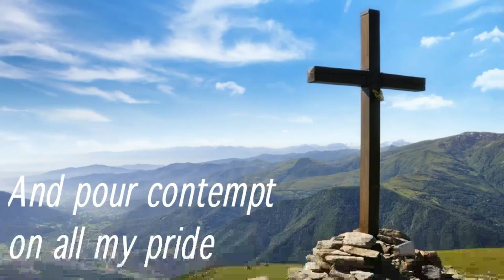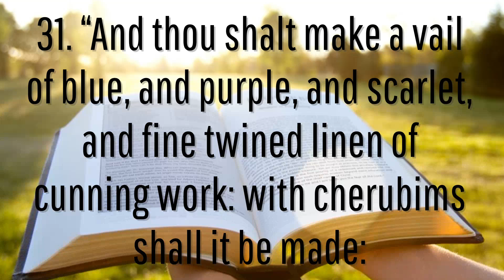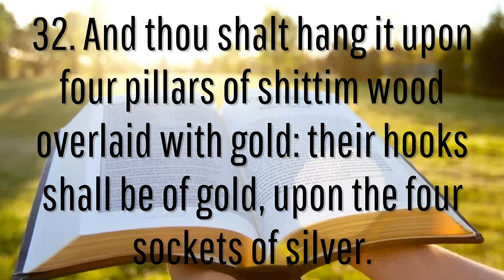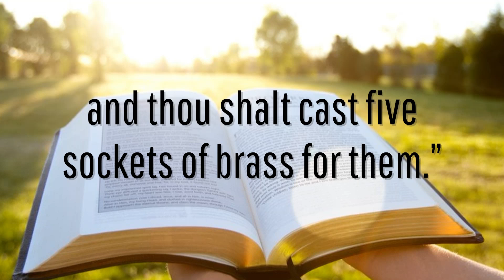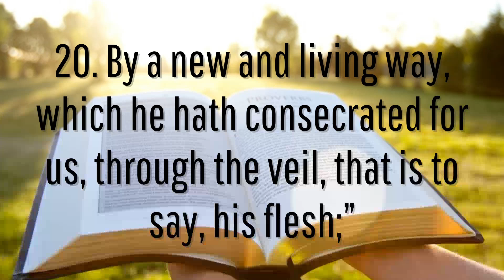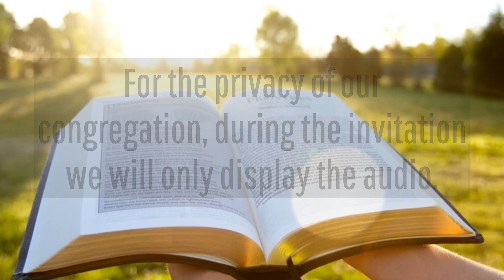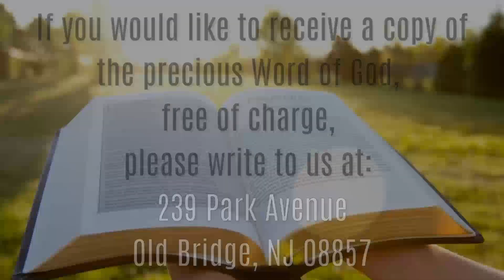The Rent Veil - Exodus 26:31-37; Matthew 27:51-53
March 19th, 2023 – Sunday Service